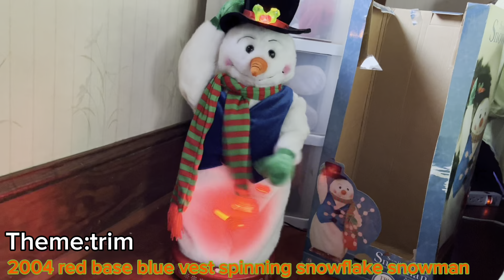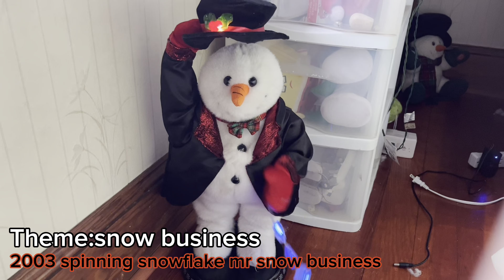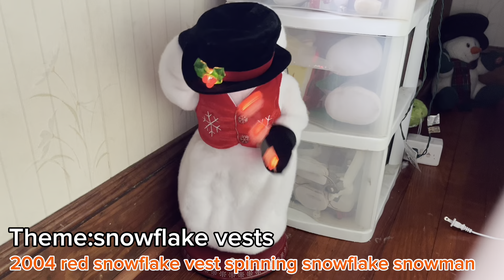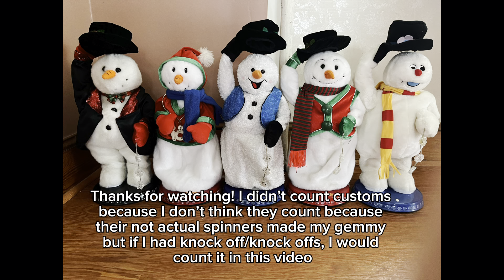Spinning snowflake Snowman collection!(Gemmy day special)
There isn’t any customs in this video,(yes I know there is a modified frosty in the video but it’s not really a custom)I don’t think they count because their not real spinners made my gemmy though I would include knock offs if I had any￼

Happy gemmy day!